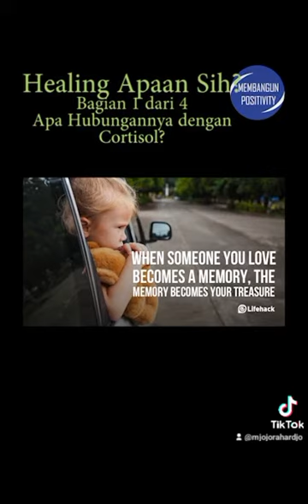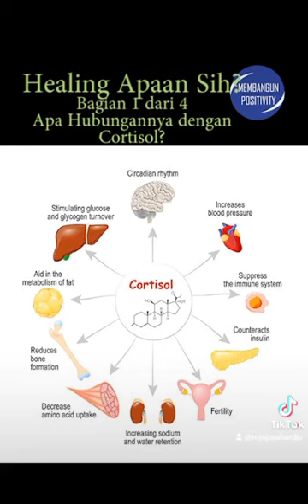Jangan Sembarang Healing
Kata HEALING sering disebut akhir-akhir ini. Menurut sains apa itu healing dan bagaimana cara yang efektif melakukannya? Jadi jangan sembarang healing!